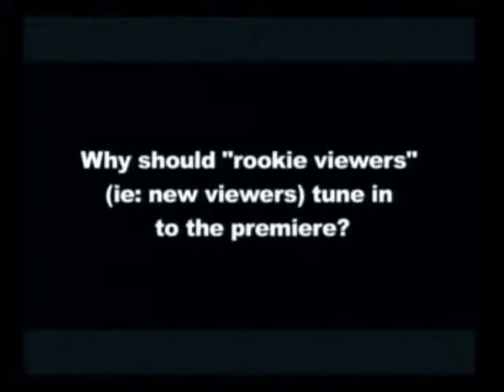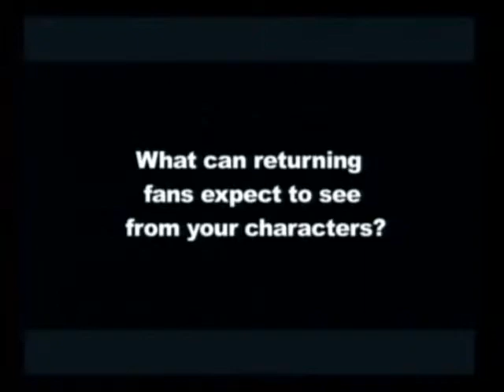GlobalTV com interview with Rookie Blue's Missy Peregrym and Gregory Smith YouTube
Zachary Levi isn't done with those clandestine operations yet -- the "Chuck" star has pulled off a secret wedding to Missy Peregrym.

Levi, who played a computer geek-turned-secret agent in the Emmy-winning series, married the "Rookie Blue" actress in Maui over the weekend during a little thing the bride and groom like to refer to as an impromptu "coffee date." How's that for deep cover?
Throwback: Levi and Peregrym
Zachary Levi and Missy Peregrym attend ABC's Summer Press Tour All-Star Party in 2004. (Mark Mainz / Getty Images)

"That coffee date was UNREAL @zacharylevi marriedinmaui," Peregrym, 32, tweeted, posting a photo of herself and her new husband wearing coordinated Mr. and Mrs. hoodies.

"These dreams and goals are really workin out," Levi added, retweeting his wife's original message.
lRelated Rapper Eve marries Gumball 3000's Maximillion Cooper in Spain

Ministry of Gossip
    Rapper Eve marries Gumball 3000's Maximillion Cooper in Spain

See all related
8

The couple had managed to keep their relationship classified, but the tweets came on the heels a Twitter "proposal" by Peregrym after Levi appeared at the Tony Awards earlier this month to represent "First Date," the Broadway musical he's starring in with "Smash" actress Krysta Rodriguez.

The flirty communique just took off from there.

"Hey @ZacharyLevi, great job at the Tony's. You're a real babe alert," she wrote. "How about we grab a coffee and talk about your dreams and goals."